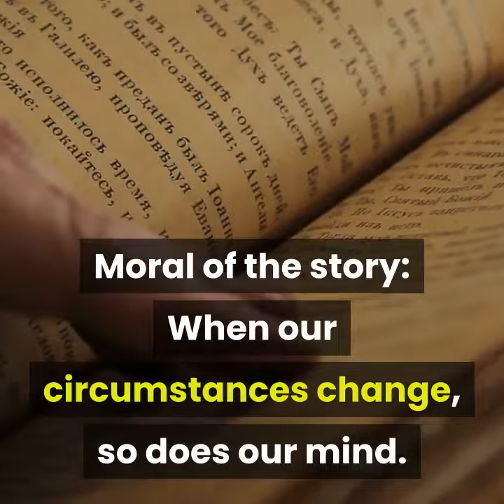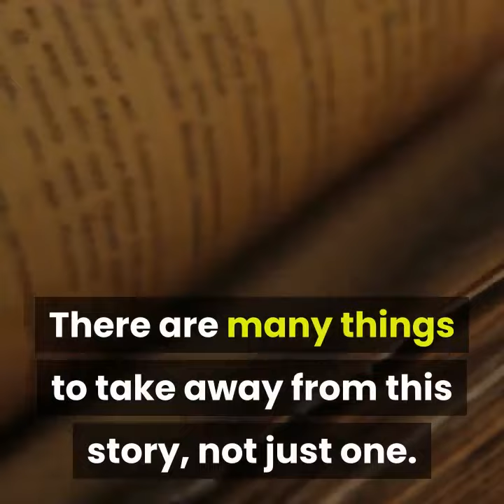The Blind Girl (Change)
There was a blind girl who hated herself purely for the fact she was blind. The only person she didn't hate was her loving boyfriend, as he was always there for her. The girl was shocked when she saw that her boyfriend was blind too, and refused to marry him.